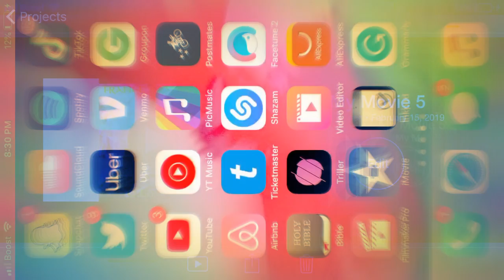Q.LOVE Q.LIVE - FRANCE TRANCE (PRAISE THE LORD)